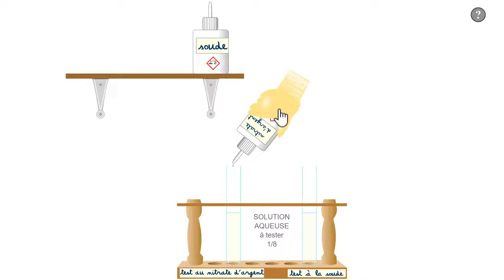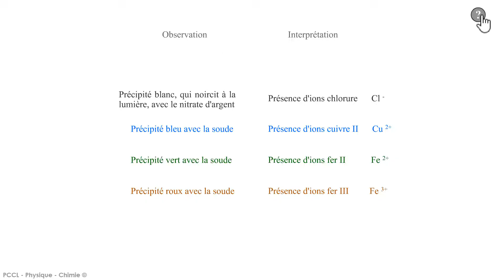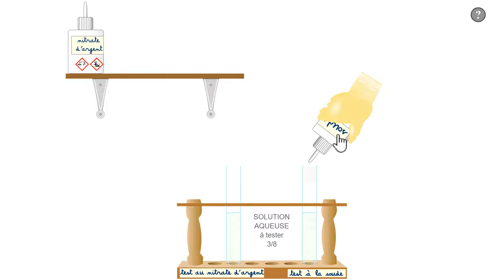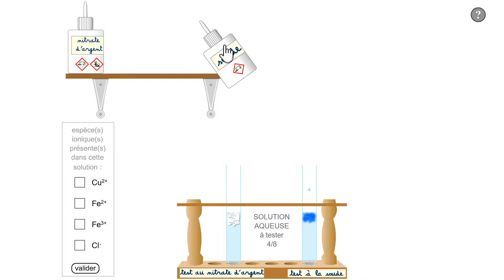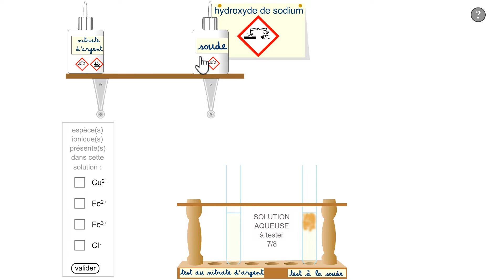Identification des ions | Physique-Chimie | BREVET | Collège 3e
Deux tests seulement sont envisagés ici. Le test au nitrate d'argent pour déceler la présence éventuelle d'ions chlorure Cl-. Et le test à la soude pour les ions métalliques, Fe2+, Fe3+ et Cu2+.

- Outil pour la classe inversée.